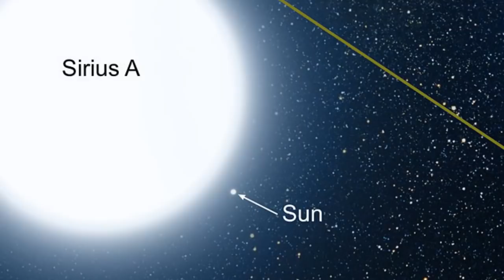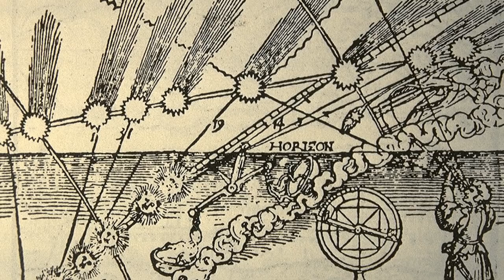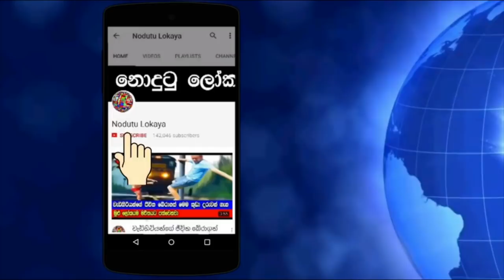රාත්‍රී අහසේ දීප්තිමත්ම තාරකාව ගැන වටිනා තොරතුරු රැසක්.